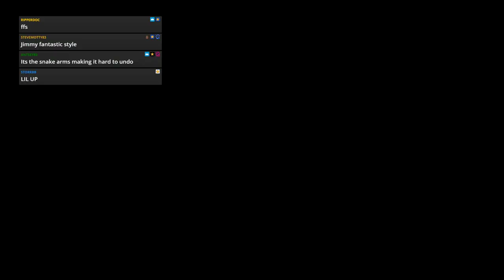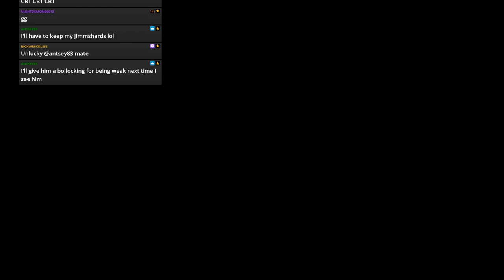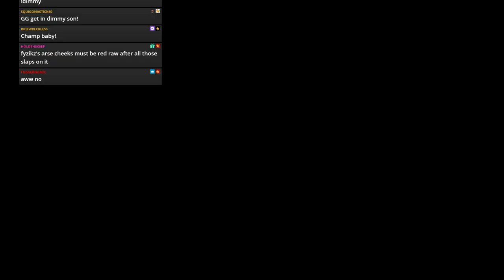WWE 2k19 - JFW Efed - Money in the Bank 2021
All the titles on the line and the 8 man Ladder match for the Money in the A$$ contract!